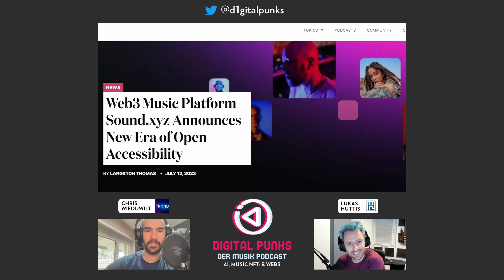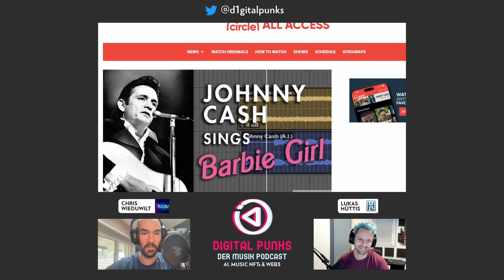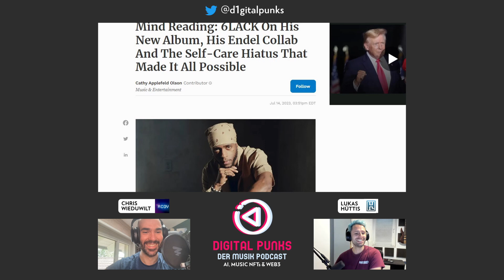#37 20 Millionen für Musik Start-Up / AI Johnny Cash & Barbie Girl/ 6LACK/ TK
In diesem Video:
→ Sound.xyz sammelt 20 Millionen ein & öffnet Pforten für Musiker.
→ Johnny Cash singt 'Barbie Girl': Viraler KI-Hit geht Live!"
→ 6LACK über neues Album, Endel-Kollaboration und sein Self-care Hiatus
→ Artist Drop: TK

Du bist Musiker oder arbeitest in der Musikindustrie?
Du möchtest NFTs verwenden um Mehrwert zu schaffen?
Wir begleiten Dich gerne auf deiner musikalischen Reise ins web3.

Alle hier angegebenen Informationen stellen keine Anlageberatung oder Kaufempfehlung dar! Es handelt sich bei allen Aussagen um unsere allgemein veröffentlichte Meinung.

AGENDA:
00:00 Überblick der Themen
00:34 20 Millionen für Musik Start Up Sound.xyz
01:36 Johnny Cash singt 'Barbie Girl': Viraler KI-Hit geht Live!
02:19 6LACK über neues Album & Endel-Kollaboration
03:22 Artist Drop: TK mit Origins
04:04 Interview Alert: Komponist Michael Emperiom (Queen, Doctor Who, Clash of Kings)